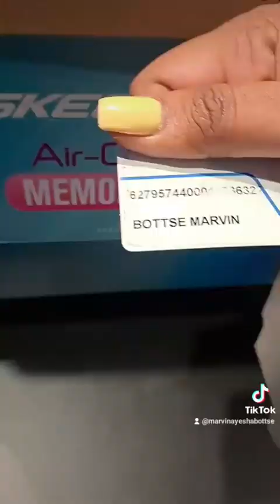Skechers😍👟 Keti Koti Sale